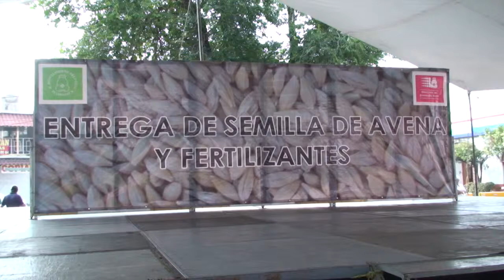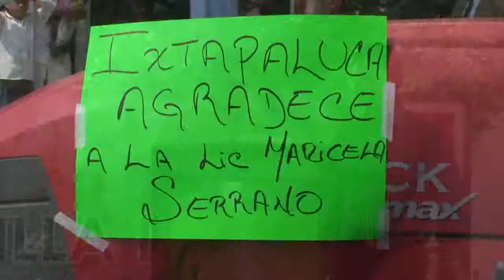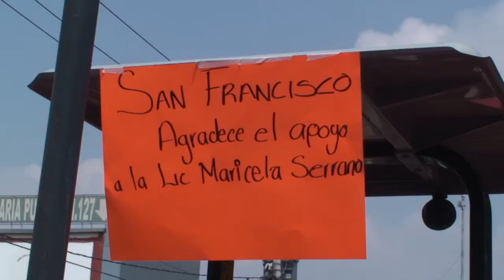Entrega de apoyos a campesinos de Ixtapaluca